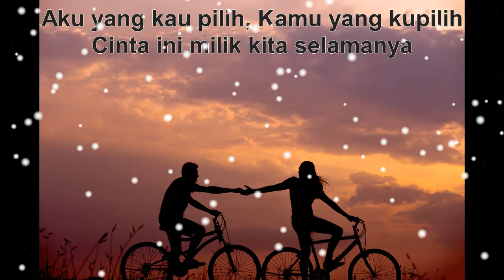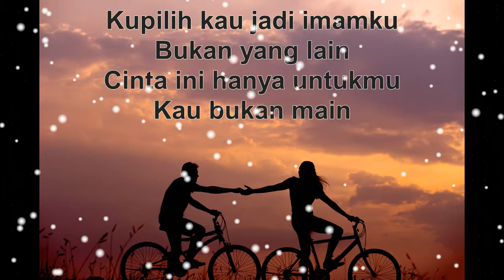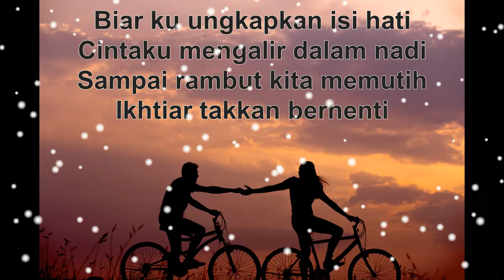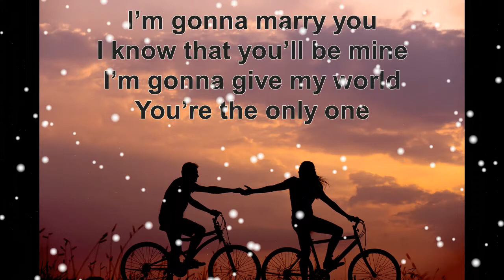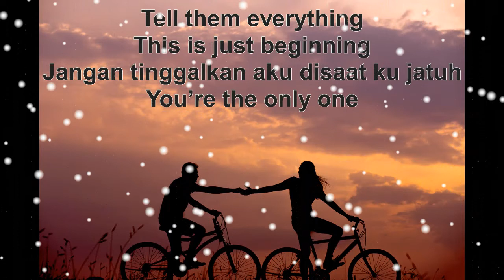Atta Halilintar feat. Aurel Hermansyah (Lirik Lagu)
Hari Bahagia - Lirik - Atta & Aurel